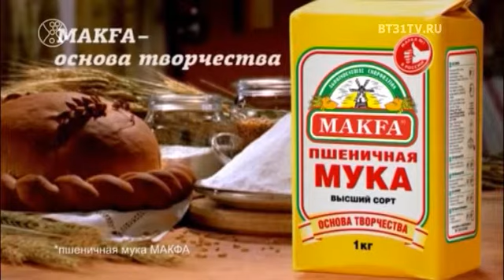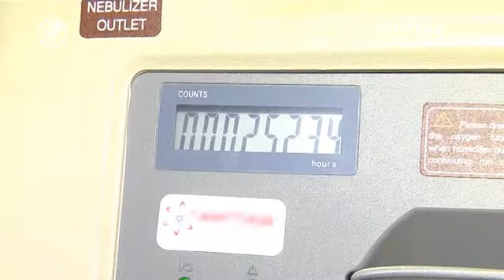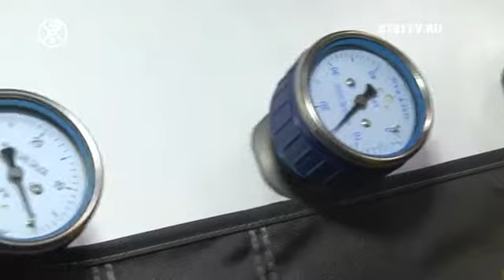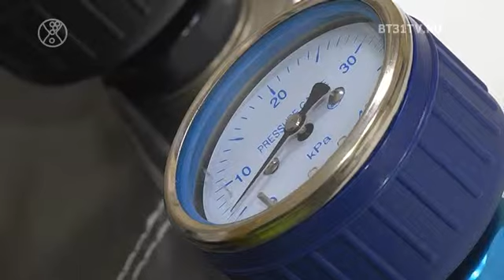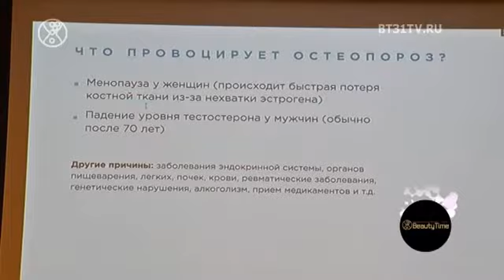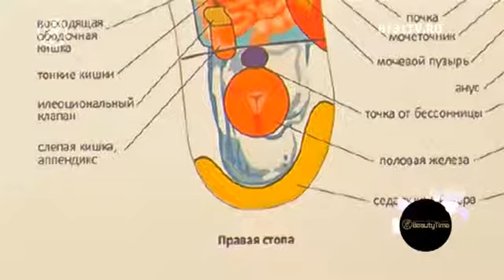Beautytime выпуск 1570 (эфир от 28.05.2019)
Смотрите в этом выпуске:
Идеи летнего гардероба от стилиста Ольги Шалашовой;
Праздничные прически и укладки для выпускного;
Благотворительный отчетный концерт «Мечтай!»
Баротерапия для лечения и профилактики;
Семейный фестиваль «Источник здоровья» в формате NoComments.